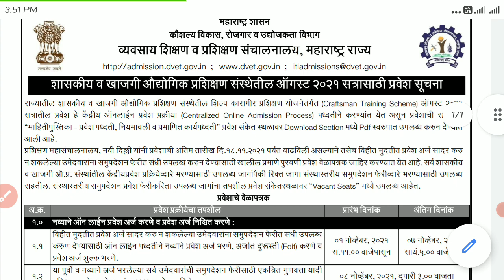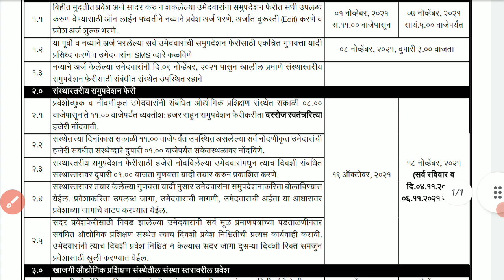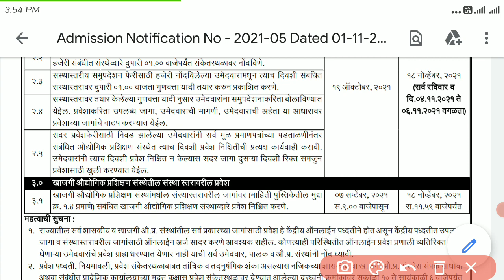iti admission 2021, new update || ऍडमिशन 18 नोव्हेंबर 2021 पर्यंत करता येईल